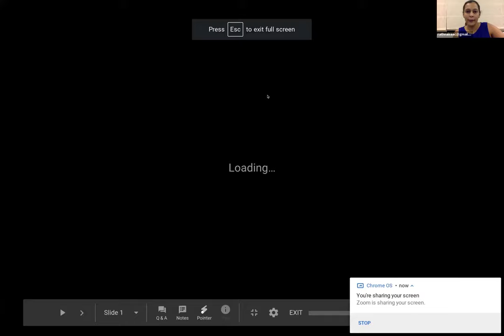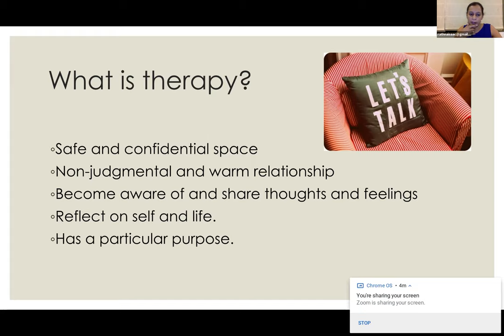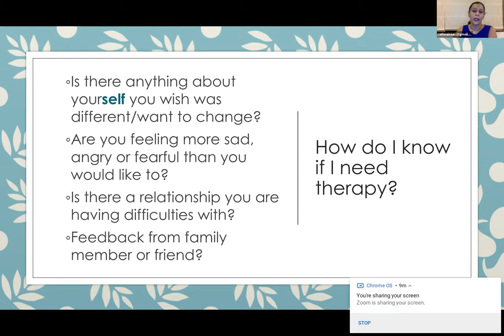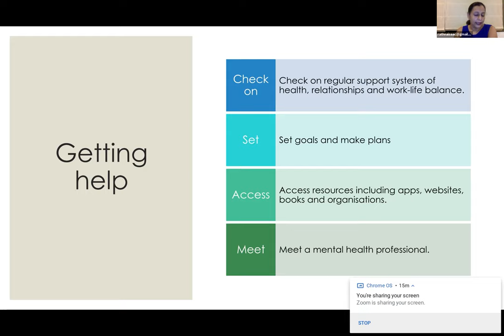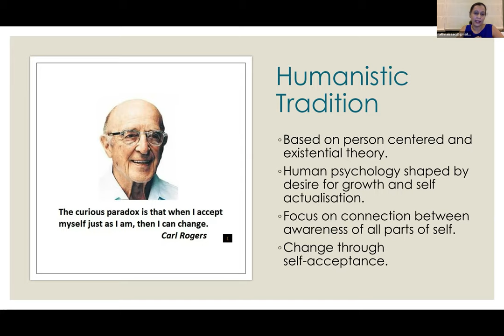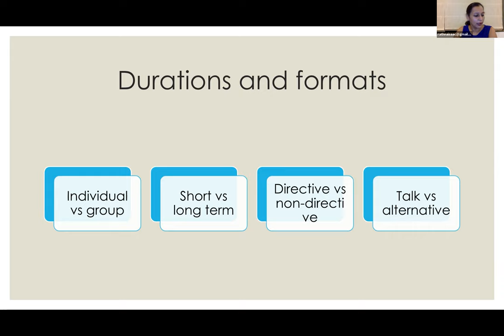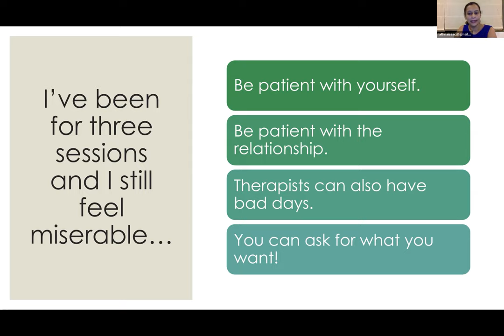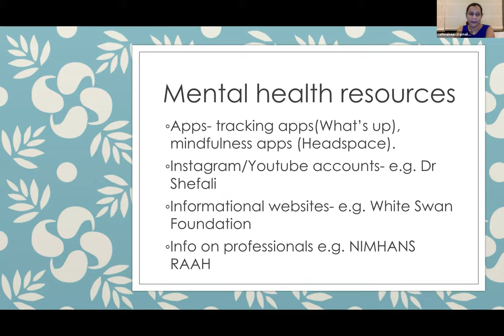Choosing the right counseling approach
What is therapy? Is it a panacea? Is it a professional relationship for a guided purpose?
How do you decide on which therapy approach suits you?
Do you visit a counselor, a social worker, a clinical psychologist or a psychiatrist?

In this session, clinical psychologist, Dr. Rathna Isaac addresses these questions.